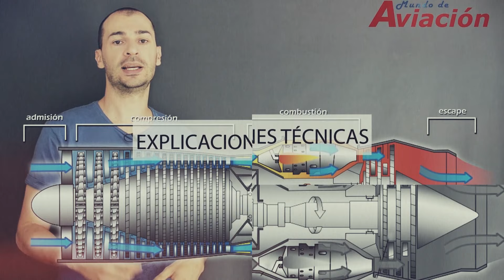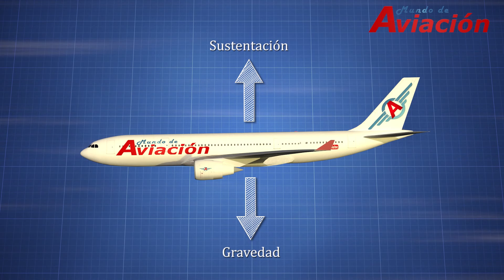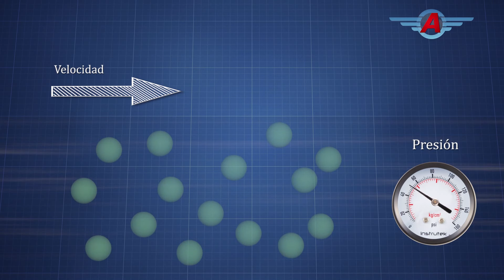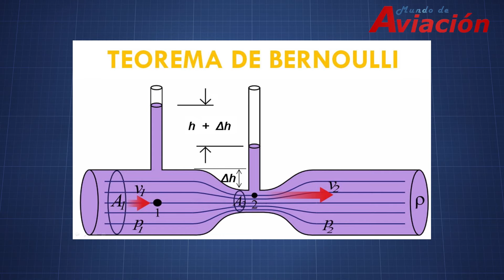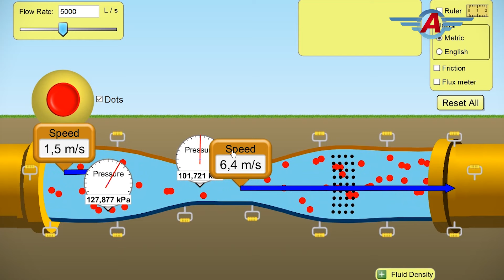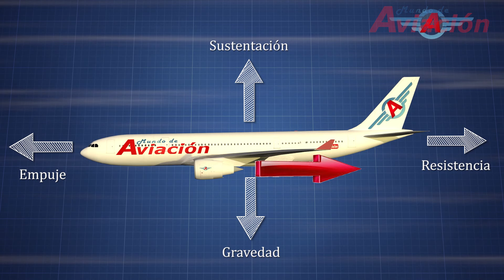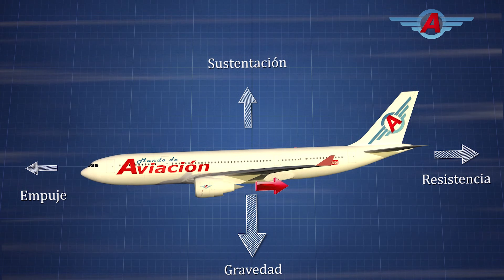¿Cómo hace un avión para volar?